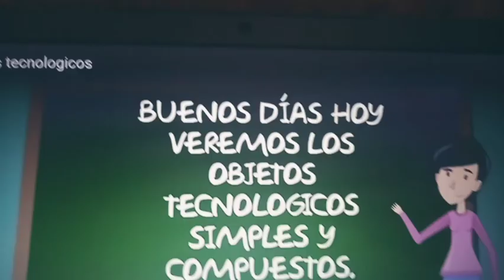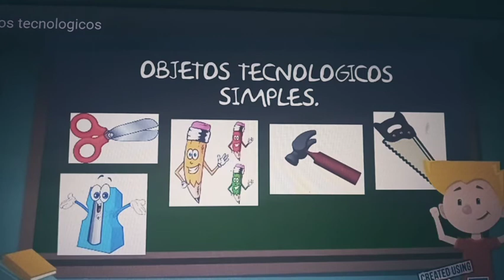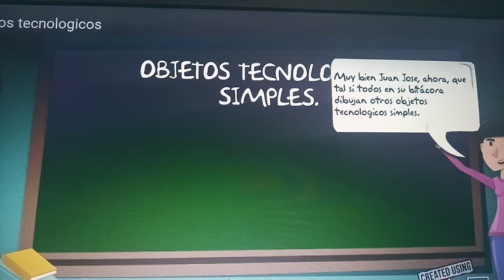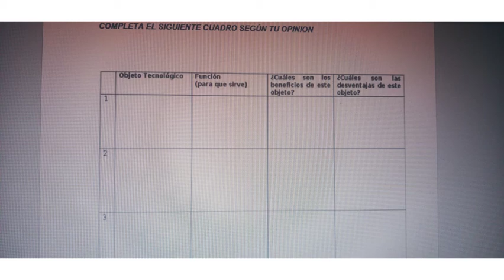Segundo básico tecnología 20 al 24 de julio